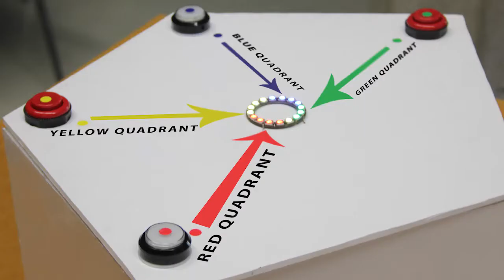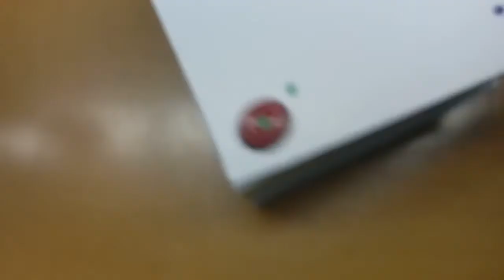"DROP-IT-LIKE-ITS-HOT"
This is a part of a group project of four where we built a  prototype of a gaming system built using an Arduino microcontroller.